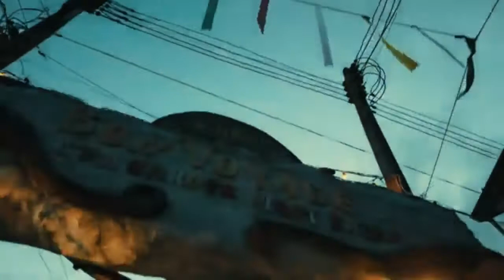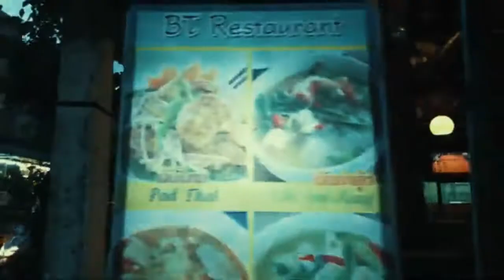Walking on KOH TAO 🇹🇭 cinematic video footage | Thailand 4K video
Hello friends,
This video is about pattaya street -
Thailand is a country in Southeast Asia.  Situated in the heart of the Indonesian peninsula, the country is made up of 76 provinces covering an area of ​​513,120 square kilometers (198,120 square miles) and a population of over 66 million.  Thailand is the 50th largest country in the world by area and the 22nd most populous country in the world. Bangkok is suspected to be the capital of Thailand, bordering Thailand, Myanmar and Laos, Laos and Cambodia to the east, Thailand and Malaysia to the south, the Andaman Sea to the west and Myanmar to the south.

In addition to the large number of sex entertainment agencies, a significant number of prostitutes, both girls and gay men, work on the streets. Although prostitution is illegal in Thailand, there are an estimated 27,000 prostitutes in Pattaya.
In 2016, Thailand's first tourism minister, Kobkarn Watanavarankul, declared that Thailand was "closed to the sex trade" due to unfavorable media coverage. In Pattaya, the aim was to push prostitution beyond Second Street, turning the coastal area into a family-friendly tourist destination.  Despite many police raids, the street sex trade continues.

pattaya night life styles
cinematic walking footages

All this thing you can get only on Footage online youtube channel.
🖇️My gear: Osmo Pocket, Gopro 9,Gopro 8, S9+